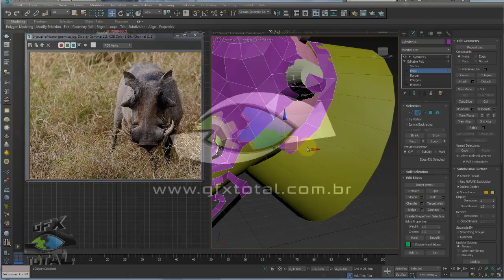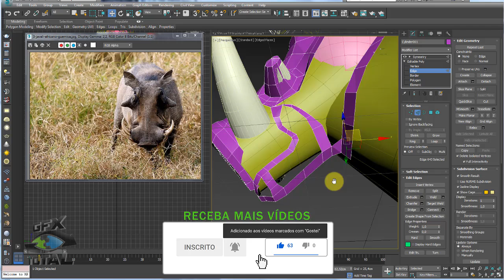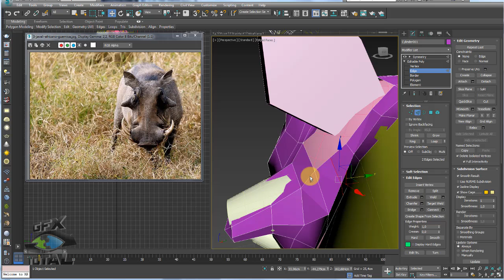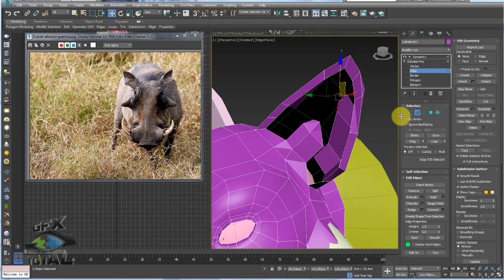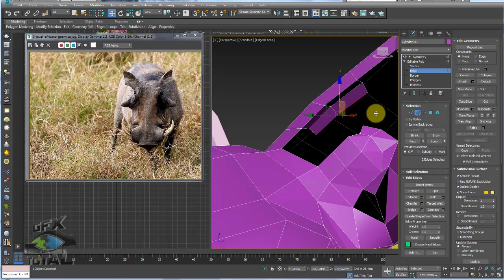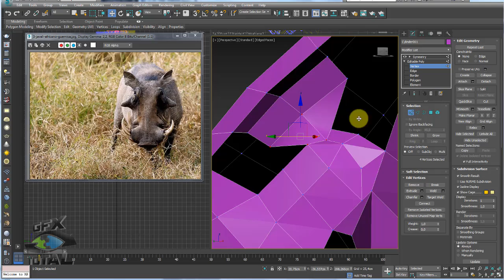Modelar Cabeça de Javali Africano 3ds Max Parte 03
Seja bem-vindo! (;